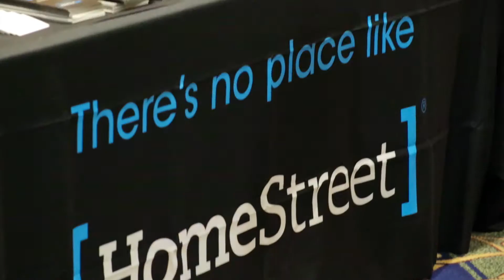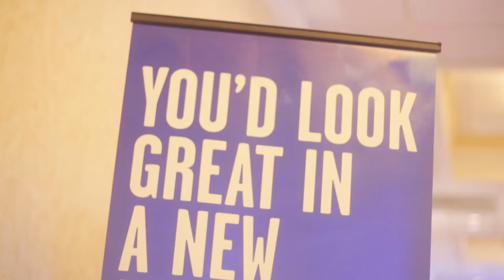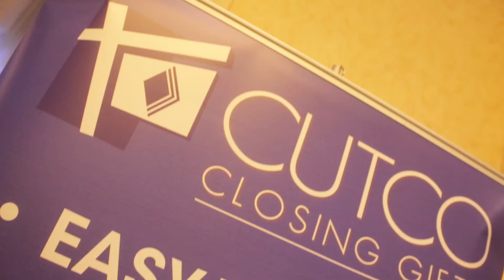Women's Council of Realtors South Bay 2016 Trade Expo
A peek at the WCR South Bay's 2016 Trade Expo.  This annual event is an opportunity to network, learn, and promote your business!

About WCR South Bay: "We are a network of successful REALTORS®, advancing women as professionals and leaders in business, the industry and the communities we serve."